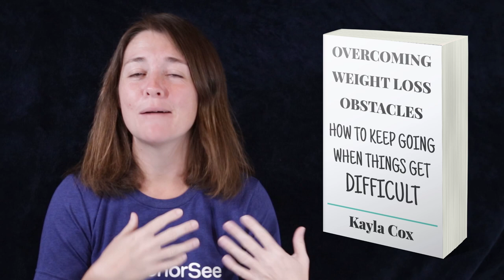Working From Home While Intermittent Fasting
intermittentfasting fasting OMAD I have worked from home the entire time I have been practicing intermittent fasting (since 2015) and I have learned that there are some great advantages to it. In this video, I share what worked for me.

Kayla's Books:
Overcoming Weight Loss Obstacles: How To Keep Going When Things Get Difficult

The Laid Back Guide to Intermittent Fasting: How I lost Over 80 Pounds and Kept it Off Eating Whatever I Wanted